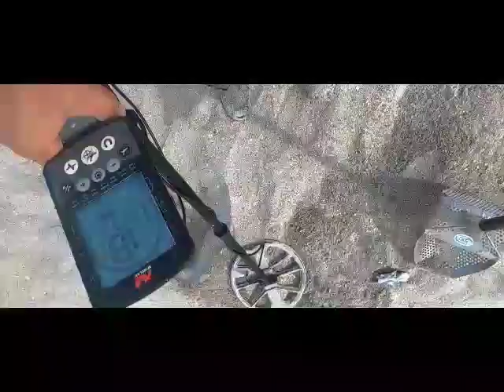Jax Bch Treasure Hunt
Hi everybody..this is a prior hunt on a beautiful hott sunny day at
 Jacksonville Beach Florida